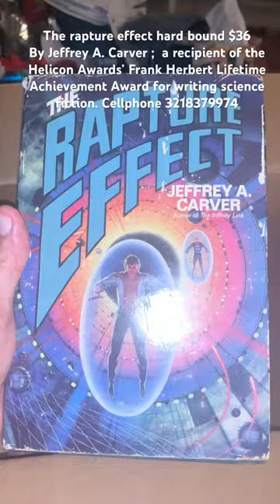The rapture Effect hardBound by Jeffrey A Carver Cell 3218379974 cybervideotv.com October 9, 2023